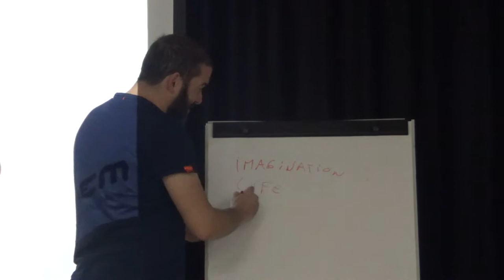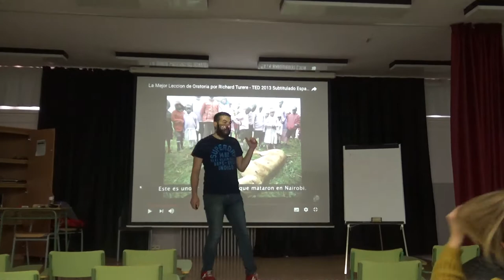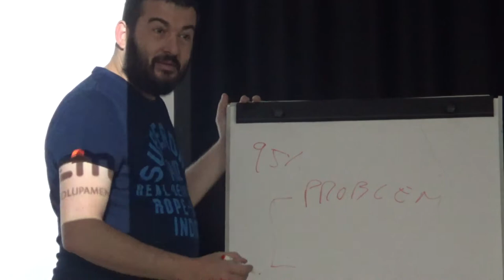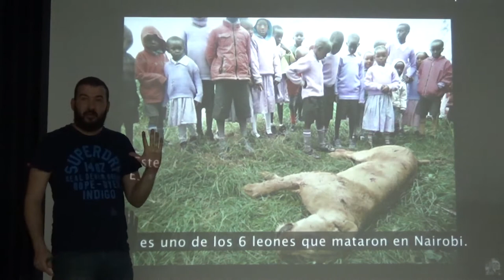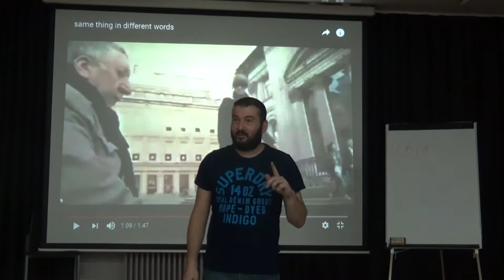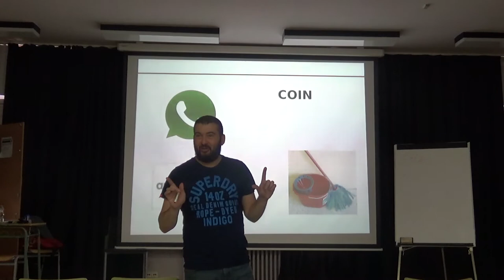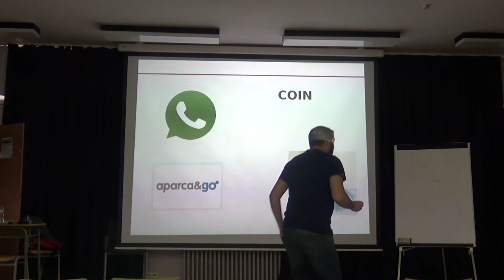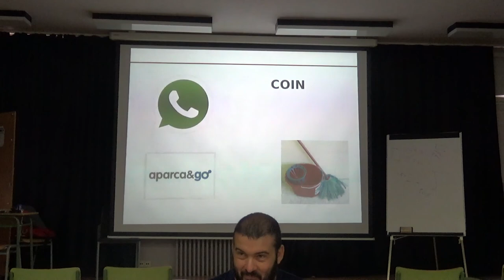Entrepreneur and creativity by Marc Fernández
Entrepreneur and creativity by Marc Fernández, entrepreneur and bussiness developer at INNIO PROJECT